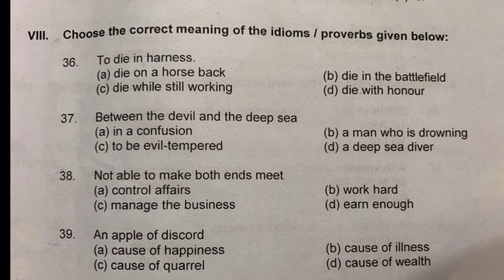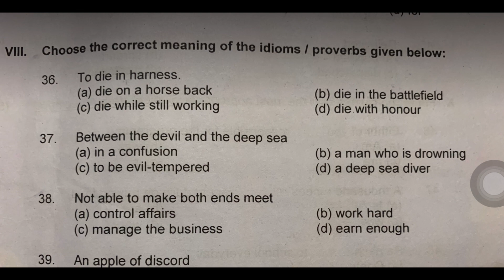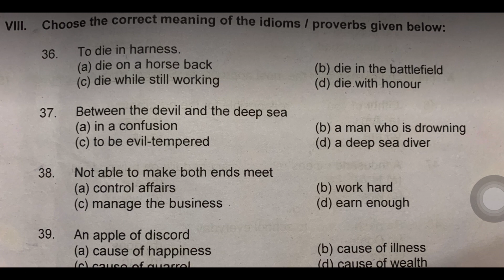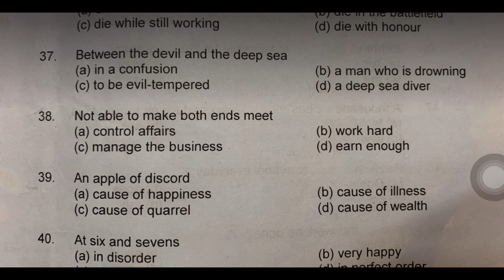RMS 22-23, idioms